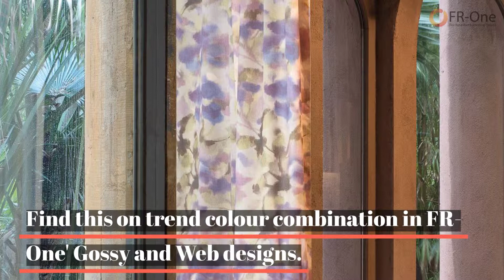Interior Design Trend Dusty Pastels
Soft hues of powdery pinks create a calming interior.

Our pastel focused colour theme shows a fusion of gentle pastels and neutrals, in a sophisticated and graceful style. Dusty pastels are a hit in home decor now and chosing the right hue is key. Find your perfect shade of in the Nabucco cellection. From voile to woven effct, a contrast of soft hue sheers from May and Skylight collections. The enchanting floral pattern in pastel shades from Vivabella collection brings a decorative element in the room.

Shades of warm pastels and grey for a delicate bedroom design, all from the FR-One Velutti collection. Find this on trend colour combination in FR-One' Gossy and Web designs.